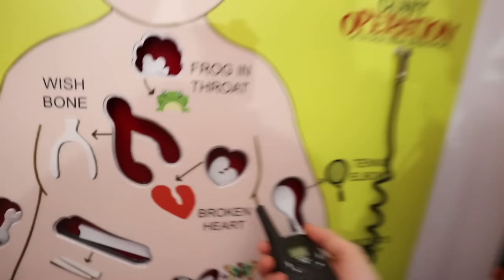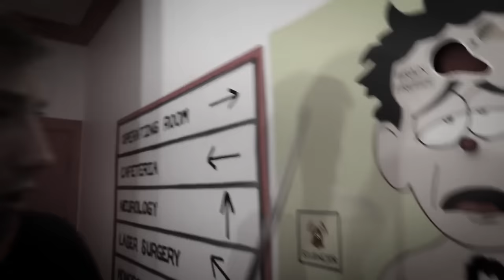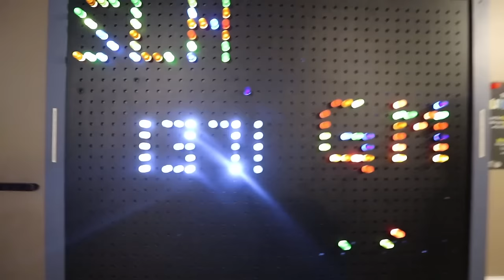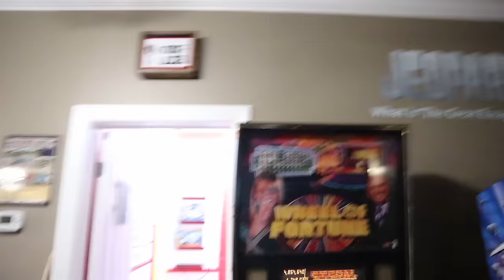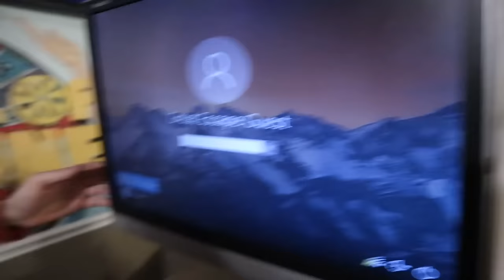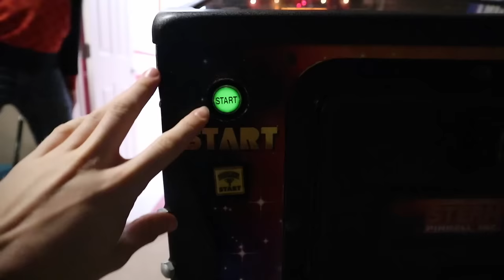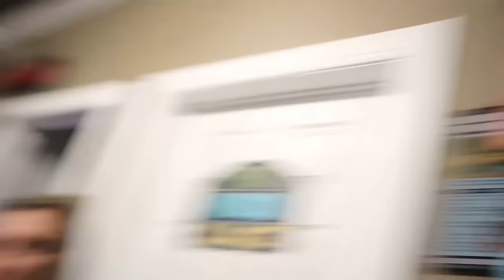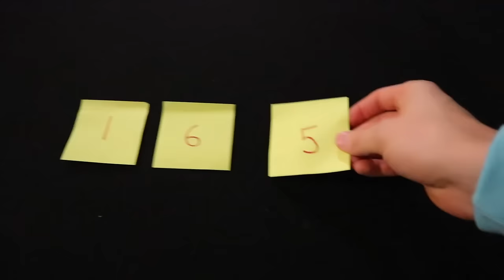GAME MASTER 24 HOUR OVERNIGHT ESCAPE ROOM CHALLENGE in SECRET HIDEOUT! (Chad Wild Clay goes Missing)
After EXPLORING GAME MASTER SECRET ESCAPE ROOM HIDEOUT with CHAD WILD CLAY!! (Mystery Clues Found) The Sharer fam unlocked the trapped door and escaped from the worlds largest life size operation game in real life! Then they ran into Rebecca Zamolo, Matt and Rebecca, Vy Qwaint and Chad Wild Clay CWC. The sacred six were given a challenge by the top secret Game Master to complete 24 hours in the Game Master Top Secret ESCAPE ROOM Mansion secret hideout overnight challenge! (Exploring Mysterious Hidden Clues in Real Life). Then one by one a transportation mixture spy spell was put on each member of the sacred six. Eventually everyone went missing and even Chad Wild Clay missing happened, leaving just Steven Sher and Rebecca Zamolo the two left!! That means Stephen Sharer sister Grace Sharer is missing with Chad Wild Clay so what will happening to them ?! 3:00 am is approaching, and this overnight challenge is getting haunted. Steven Sher and Rebecca Zamolo are very wondering as to what till happen! GameMaster bring them back!

➡️ Watch my friend’s awesome videos:

Rebecca Zamolo Spying on GAME MASTER VS. PROJECT ZORGO with Stephen Sharer (Secret Meeting behind Hideout at 3am))

GAME MASTER Escape Room Overnight w/ Vy Qwaint and Rebecca Zamolo (New Clues and Mysterious Riddles)

Chad Wild Clay CWC FOUND GAME MASTER SECRET HIDEOUT & Searching PROJECT ZORGO Abandoned Clues (Escape Room Challenge)

Rebecca Zamolo Underwater Hidden Code TRAP after Escaping GAME MASTER Clue Room w/ Chad Wild Clay & Stephen Sharer

VY QUAINT GAME MASTER CHALLENGE GIANT SIZE POOL GAME In Real Life Escape Room (24 Hour Challenge 3am Riddles)

2961 A Hunter Mill Rd

Mailing Address:
Stephen Sharer Youtube #633
2961 A Hunter Mill Rd
Oakton, VA 22124